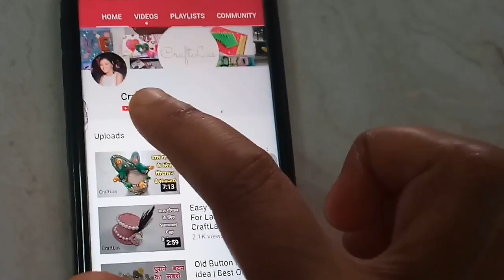Handmade Personalized Table Mat For Kids | CraftLas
Gadgets used in making videos

hot glue gun =